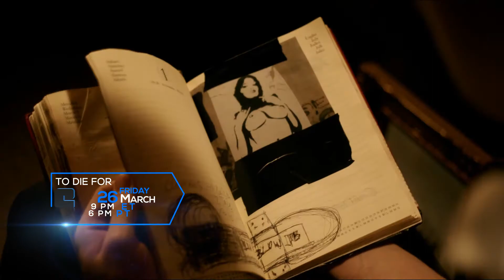To Die For